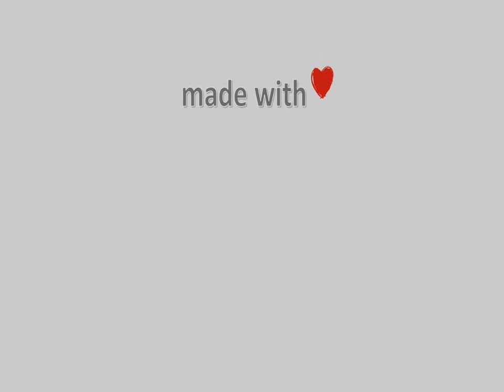04-Μαΐου-2021, Λιμάνι Σκοπέλου Timelapse, Timelapses.gr